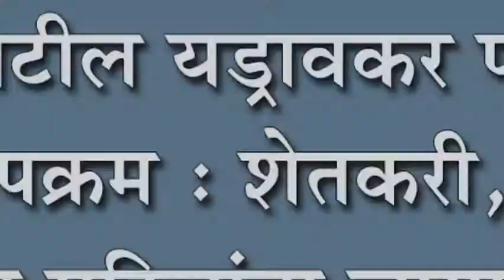डॉ.राजेंद्र पाटील यड्रावकर फौंडेशनचा अनोखा उपक्रम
डॉ.राजेंद्र पाटील यड्रावकर फौंडेशनचा अनोखा उपक्रम : शेतकरी, शेतमजूर आणि महिलांना लागणारी हत्यारे निम्म्या किमतीत घरपोच